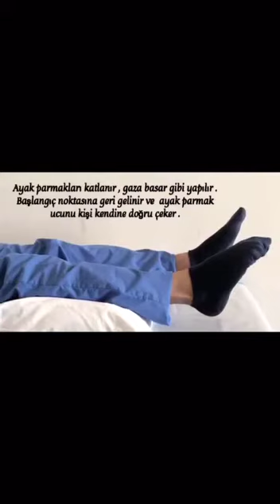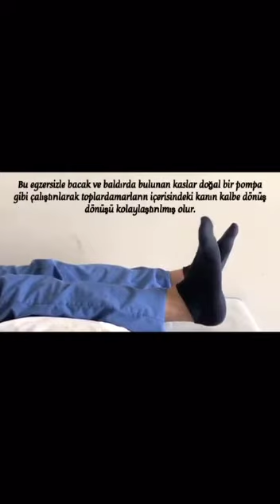EvdeKal Durumunda İken Sağlık İçin Neler Yapılmalı?